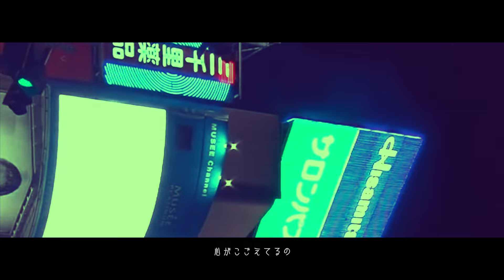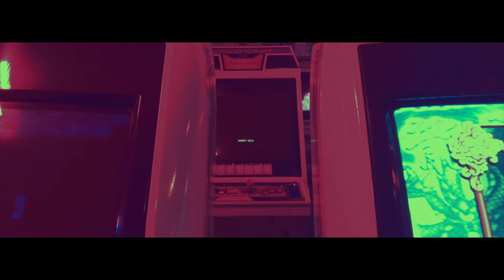EMI MARIA - Lost In Tokyo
Produced by EMI MARIA
Lyric by EMI MARIA/Andy Mackay
Track Arranged by NAOtheLAIZA
Music video by PINK FLYING FOX

Lost In Tokyo Lyrics

I don't sleep at all at night
Since you left me in the city
I drift through empty streets
Passing places where you kissed me
It hurts too much to know you're  touching someone  the way you touched me
You swore you'd never leave  you said you loved me

Now I'm lost in Tokyo
Without you
Lost in Tokyo

The sirens and the steam
Fill the air I'm barely breathing
Neon lights fill my tears
Blurry vision am I dreaming?
I can't find my own soul  And my heart feels so cold
Did you really go, tell me no
You're coming home

Lost in Tokyo
Without you
Lost in Tokyo

We danced below the stars
This whole city was all ours
We're lost in alcohol
I was sober through it all

Without you
Lost in Tokyo